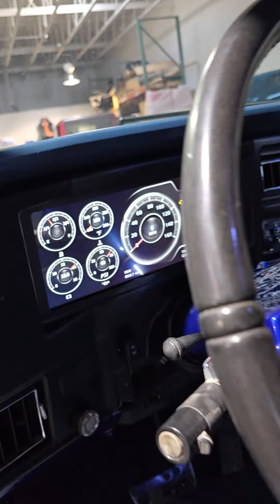c10 electric steps